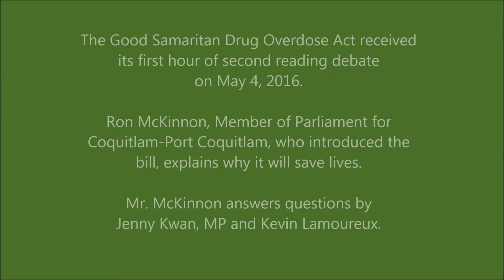Good Samaritan Drug Overdose Act - Ron McKinnon at Second Reading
Ron McKinnon, MP for Coquitlam - Port Coquitlam, British Columbia, speaks to his bill, C-224, the Good Samaritan Drug Overdose Act on why this bill is needed in Canada.

Mr. McKinnon is then questioned by Jenny Kwan, MP and Kevin Lamoureux, MP